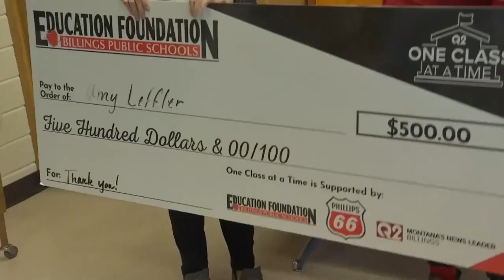'One Class at a Time' honors a Lewis & Clark Middle School science teacher